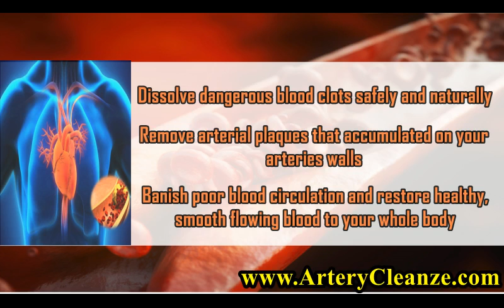BPI Krill Collagen Reviews, Does BPI Krill Collagen Work